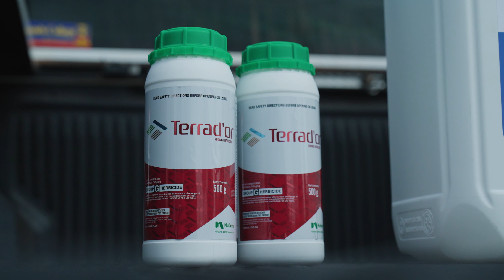Unveiling Nufarm Terrad’or: Interview with Troy Johnson, Agronomist, YP Ag Yorketown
Hear from YP AG Agronomist, Troy Johnson and Nufarm Business Development Manager, Marc Cooney who discuss how Terrad'or offers a unique mode of action making it highly effective against a wide range of broadleaf weeds.